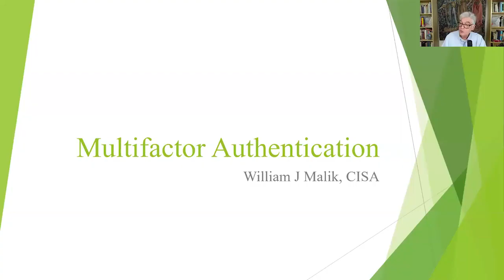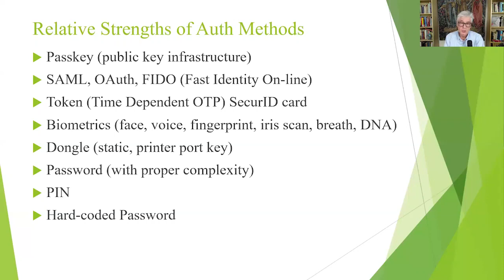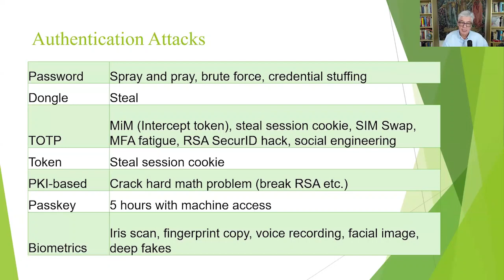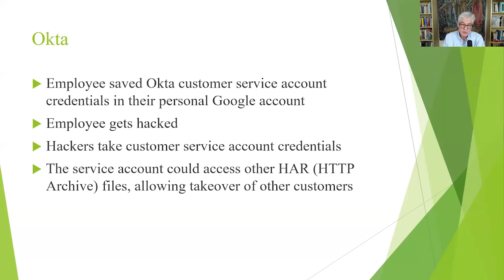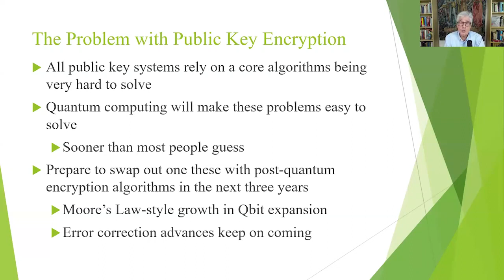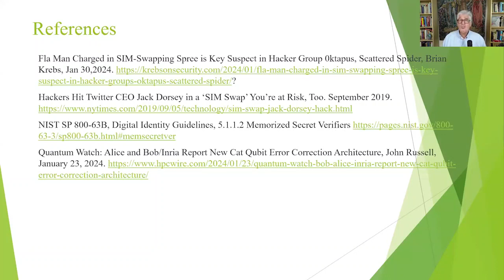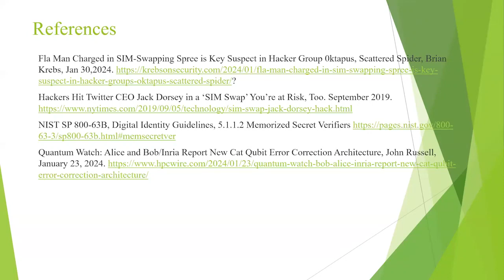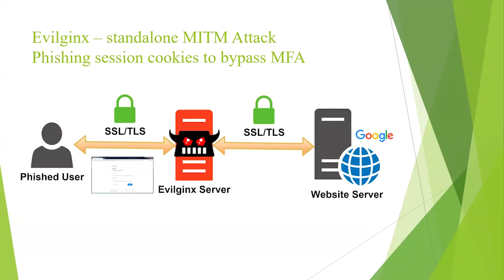2024-01-31 CERIAS - Multifactor Authentication - The Problem, Recommendations, and Future Concerns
Recorded: 01/31/2024 CERIAS Security Seminar at Purdue University Multifactor Authentication - The Problem, Recommendations, and Future Concerns William Malik, Malik Consulting

In the course of the talk I'll discuss current authentication challenges, the looming problem with cracking public key encryption, and short and medium term recommendations to help folks stay secure.